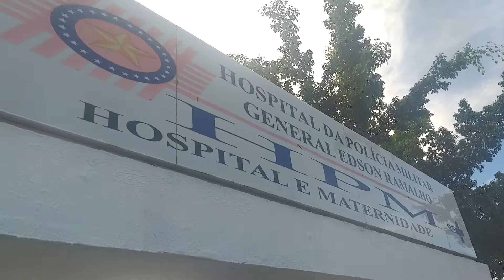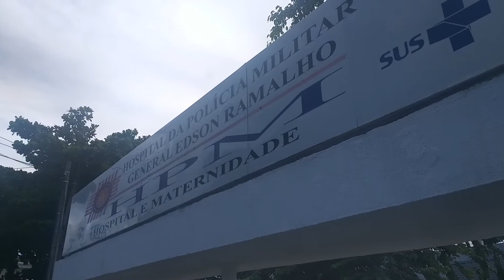Hospital da Polícia Militar General Edson Ramalho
Garantir a saúde da população e dos recém-nascidos são os principais objetivos do Hospital da Polícia Militar General Edson Ramalho.

Endereço: R. Eugênio Lucena Neiva, S/N - Tambiá, João Pessoa - PB, 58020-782
Horário: Aberto 24 horas